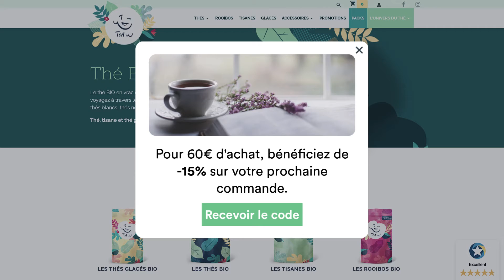C'est quoi : une Pop Up ? (et quel est l'impact sur le consommateur?) I Les Définitions du Web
C'est quoi : une Pop Up ? (et quel est l'impact sur le consommateur?) I Les Définitions du Web E-monsite

0:00 - Introduction
0:06 - C'est quoi, une Pop Up ?

La pop-up se traduit par l’apparition non souhaitée par l’internaute, d’une fenêtre secondaire qui émerge au-dessus de la fenêtre principale.

Les pop-up sont utilisés en grande majorité pour promouvoir une offre, un produit ou service mais peut-être aussi utilisé à des fins informationnelles.

Par exemple : Lorsque que vous naviguez sur une boutique en ligne, il est possible de voir surgir une fenêtre qui vous dit que : “pour 60 euros d’achat, vous pouvez bénéficier de -15% sur votre prochaine commande” et qu’il ne faut plus attendre !

Et presque comme tout le monde, vous essayez de trouver la petite croix en haut à droite de la fenêtre pour pouvoir continuer ce que vous étiez en train de faire à la base (hormis si l’offre vous intéresse bien entendu).

Faites attention tout de même avec l’utilisation des pop-up qui sont souvent perçus comme intrusif dans l’expérience de navigation de l’utilisateur.

Crédit audio : VNBUEHPHVDSXSTGN